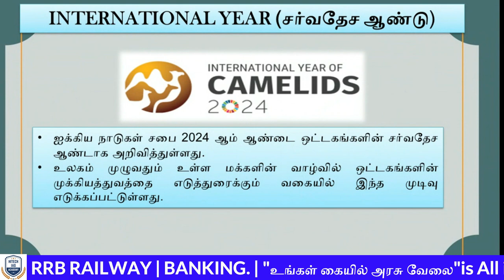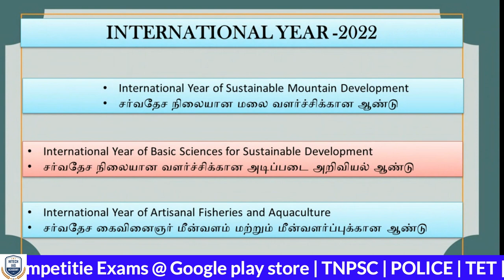சர்வதேச ஆண்டு 2024 | International Year | tnpsc currentaffairs #2024